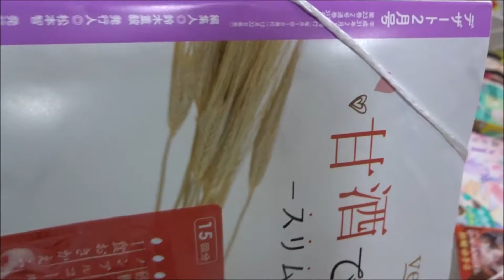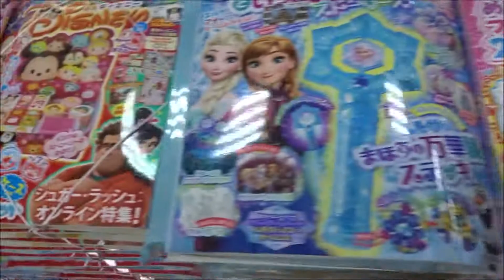デザート 2019年2月号「恋わずらいのエリー」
500万回再生達成
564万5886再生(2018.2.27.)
3年間で動画1万本
Hiroshima Prefecture
Itsukushima Shrine
 毎日投稿
広島youtuber
次世代 youtuber
１日10万回再生
１００万回以上再生されている動画、チャンネル